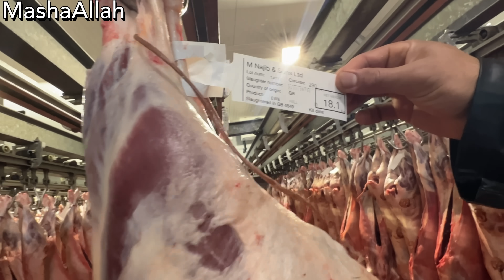UK Main Qurbani Ka System | Eid Ul Adha Mubarak 💕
Hey everyone,

I hope you all are doing well. In today vlog I will sharing how Qurbani system works in UK. Hope you like it.

Much love,
Sadia A.

LET’S CONNECT

Is It Still Worth Moving to UK 🇬🇧 In 2023? | Ap ko UK Ana Chahye Ya Nahi? | VERY HONEST ADVICE